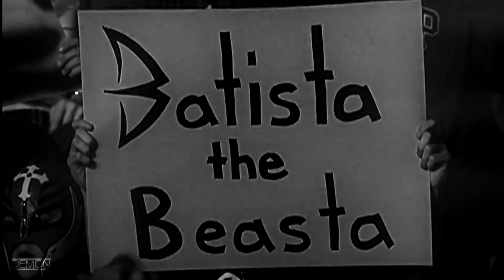Batista (Retirement Music Video)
A tribute to the one of the most dangerous and powerfull man of WWE, The Animal Batista !